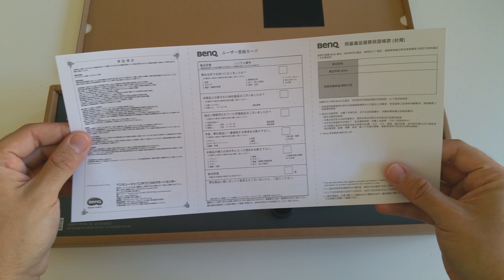BenQ eReading ScreenBar LED Unboxing und Ersteindruck - Technichub (8K - 4320p)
Im heutigen Video stellen wir euch ein neues Produkt vor, welches wir von BenQ Europe erhalten haben. Vielen Dank hierfür.
Konkret gesagt geht es um die BenQ eReading ScreenBar LED Lampe. Damit könnt ihr besser lesen und eure Augen schonen.

Wenn euch das Video gefallen hat, zeigt es mir :-)
 ↓ Bloß nicht öffnen!: ↓